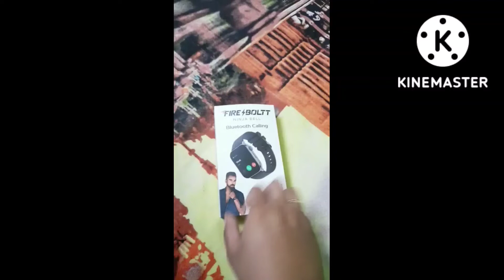UNBOXING || SMART WATCH || HULK NINJA BELL || ONE LEVEL UP FEATURES || ONLINE BUYING